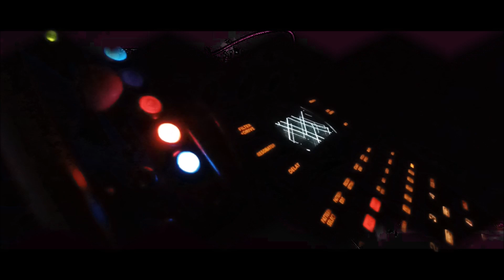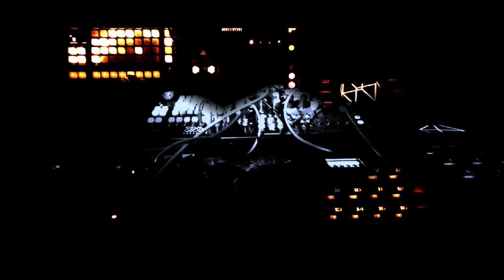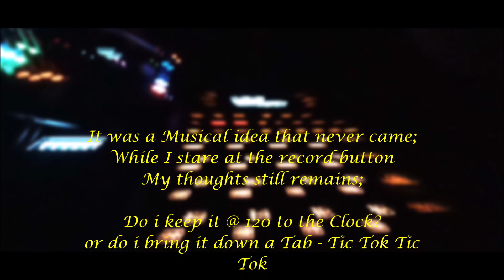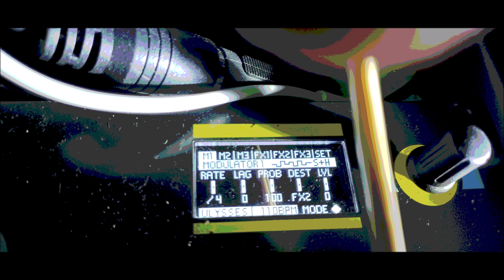Roland SP-404MK2 🔊 NE Loquelic Iteritas percido 🔊 Dreadbox Typhon 🎶 Zoia Euroburo = Code 16X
A Deep Roar exist between the Roland SP 404MK2 & the Dreadbox Typhon. It's so loud it creeps to the Loquelic Iteritas Percido & works it's way to the Zoia for Processing. A Factory Assembly line of Circuits, Evolving Band Passes & Wicked Leads takes us on an Adventures Journey i do hope you enjoy